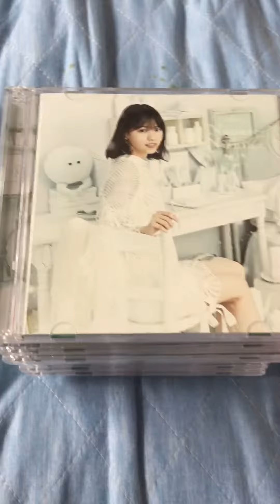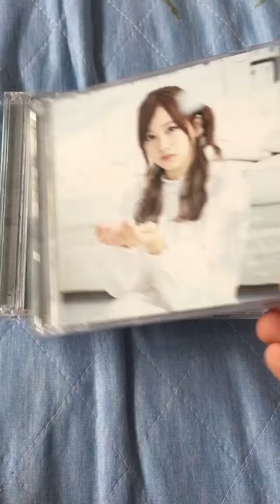CDジャケット 別面で飾る